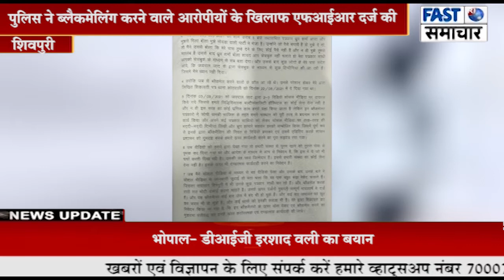कथित पत्रकार ध्रुव शर्मा व अजय आहूजा पर 2 हजार का इनाम घोषित